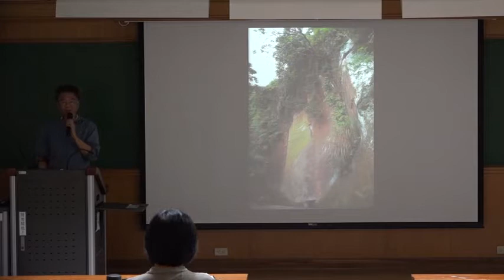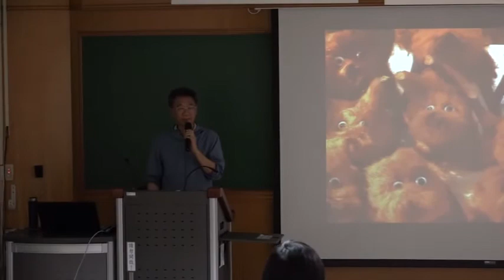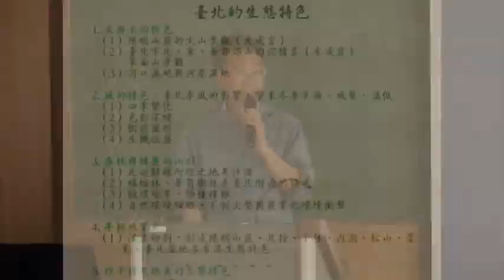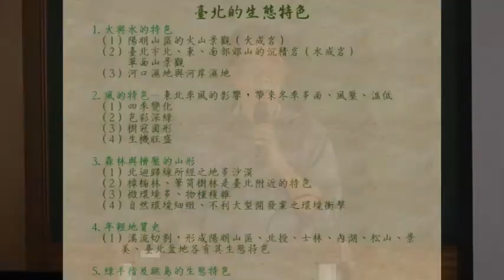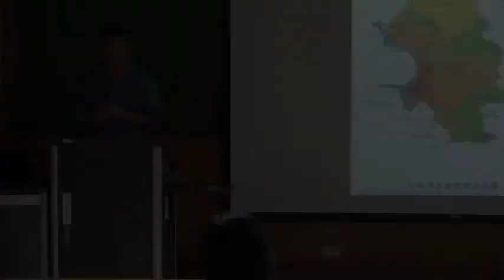大安森林公園環境基礎調查講座20150527-4生態台北城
1. 芝山岩的生態特色
2. 溪流系統的形成：台北生態環境的切割
3. 台北的生態特色：風、火、山、林

大安森林公園環境基礎調查講座
講題 生態台北城
講者 大安森林公園之友基金會執行長 郭城孟 教授